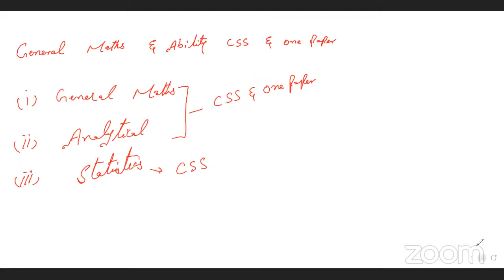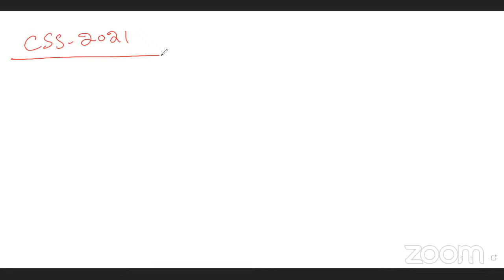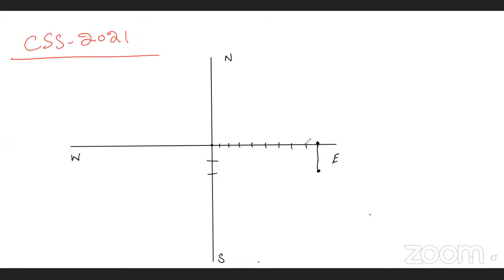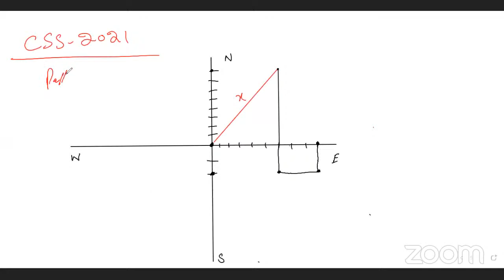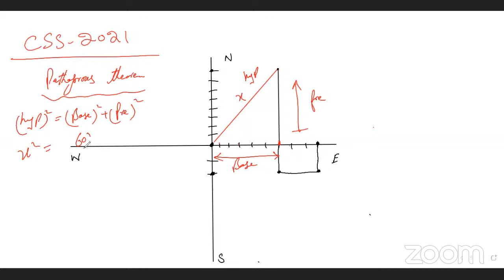General Ability with Sir Sabir Hussain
_________Description_________